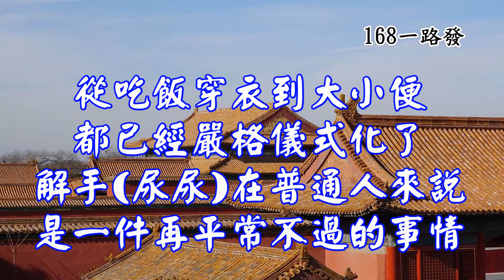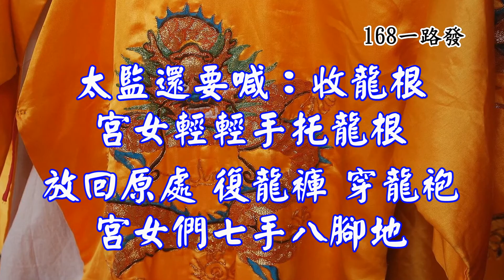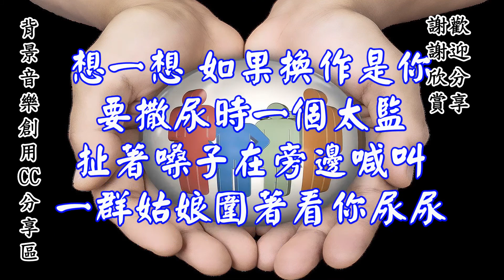【168一路發】皇帝在野外怎麼尿尿呢？都要聽太監的安排-了解 皇帝撒尿的過程之後-保證您不會想當皇帝了…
編者願將網路文章-影片-圖文同軌影音再重現-邀請您遨遊山川大自然-並盼望您能分享您的好友共同來欣賞-謝謝-

.911追隨者 心靈舒果 心靈舒果陳玉珠 911的願望 心靈語坊 六子心世界 溫馨小品 心靈饗宴 心靈新世界 采紅豆 一路看世界 綠野花香 心靈天使 天使心 心靈之旅 心旅行 心靈音樂 心靈勇者 心靈小語 心靈IP 心靈捕手 心靈判官 心靈列車 心靈雞湯 心靈鑰匙 心靈投手 身心靈 心靈小品 心靈湖畔 黃景昭心靈饗宴  老船長 順伯 人際關係 心靈小品 文章分享 心靈語錄 心靈開運網 人際關係 心靈享宴 勵志小語 勵志文章 勵志格言 勵志佳句 勵志小故事 勵志影片 勵志小語 勵志歌曲 勵志故事 自信心勵志小語 勵志小品 勵志名言 勵志名言佳句大全 小故事大道理勵志篇 溫馨勵志小語 勵志的話 心靈活水 名言佳句 立志 分享 好文 文章分享 好文章分享 心靈小品文章分享 溫馨小品 親子文章分享 感動 經典語錄 精彩故事 感人電影 感人影片 感人文章 愛情故事 感人的歌 感人的話 感人小故事 六子心世界 影片分享 就是愛分享 心靈語坊 分享文章 好文章分享 影音分享 愛分享學院 成長影片 知識 成長一起去旅行 旅行 輕旅行 一個人旅行 帶我去旅行 我愛旅行 縮時攝影 gopro攝影機 運動攝影機 GoPro~